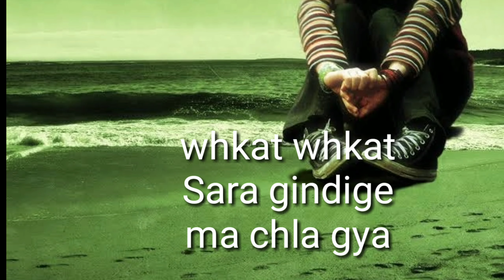#####Har andhira roshine ma bodal giya🤐🤐🤐🤐🤐🤐